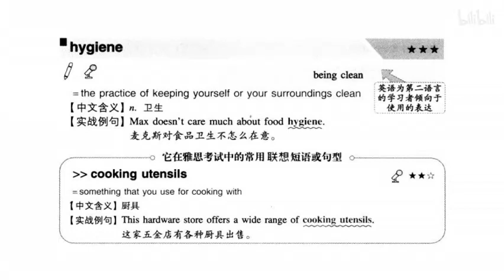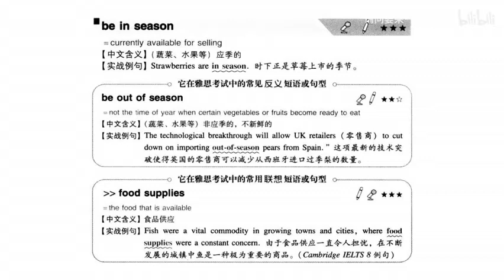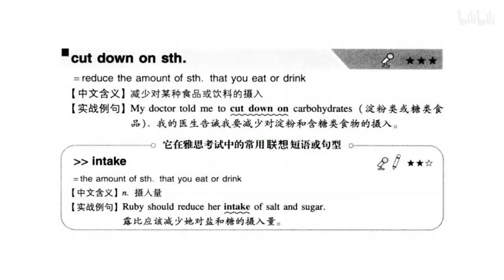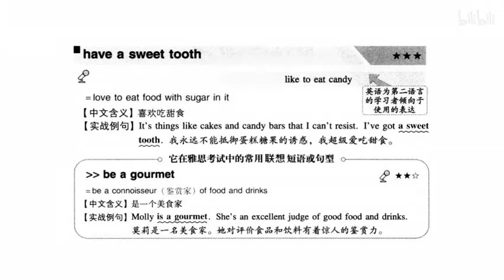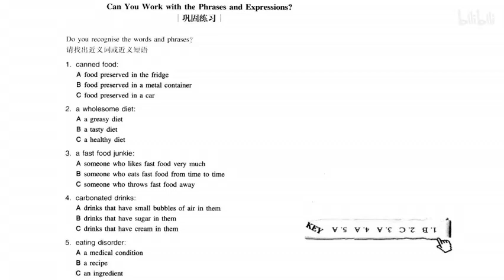1000 L5 Food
1000 L5 Food